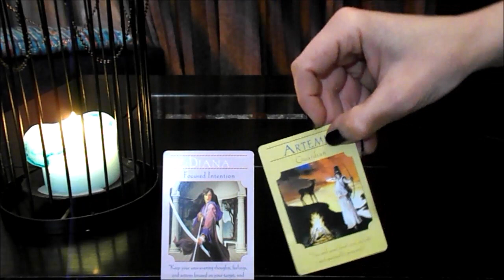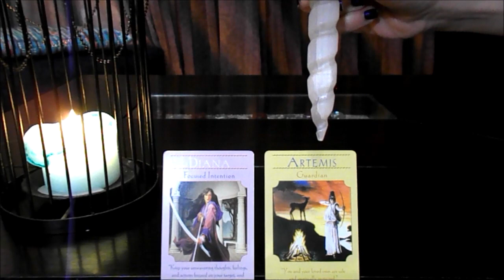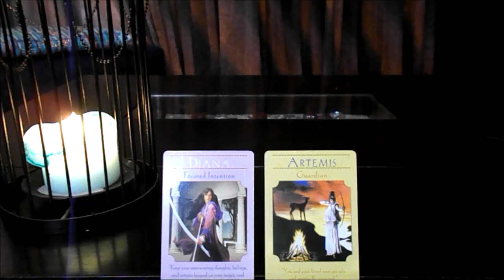11th Energy Report *** Κατι τραγικο & κατι μαγικο! ***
Energy Report

Το report αυτο αφορα το ΠΟΛΥ ΣΠΕΣΙΑΛ energy focus που ανεβηκε στις 11/11. Το κλου ειναι ενα. Οσο ζουμε μαθαινουμε!

Παρακολουθειτε υπευθυνα!

your_energy_focus

Κλεισε το reading σου / Book a reading:
(ΥΠΟ ΚΑΤΑΣΚΕΥΗ! ΔΕΝ ΕΙΝΑΙ ΑΚΟΜΑ ΔΙΑΘΕΣΙΜΟ)